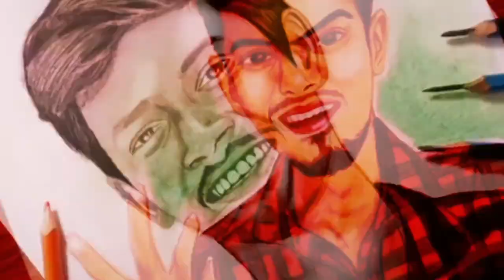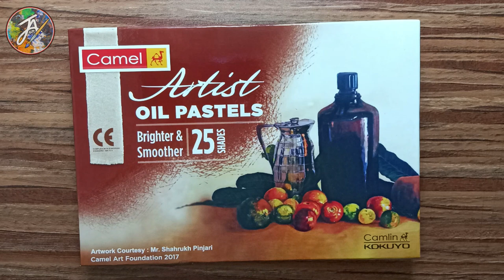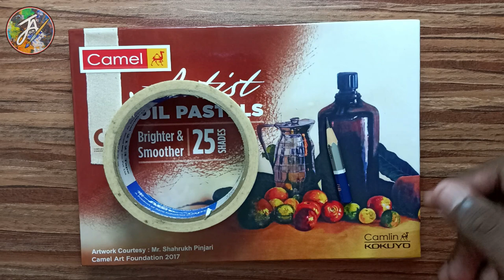How to use Oil pastels for Drawing in Tamil | Detailed video | Jasmeer Ahamed Arts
How to draw with oil pastels in tamil | How to use oil pastels for drawing in tamil | Oil pastels demo in tamil | Drawing tutorial for beginners in tamil | Jasmeer Ahamed Arts

BEGINNERS DRAWING MATERIALS: Papers
Ivory sheets
Brustro ultra-smooth paper
Canvas texture paper
Oxfort sketchbook
Faber castell drawing book

BEGINNERS DRAWING MATERIALS: Pencils
Artline pencils
Camlin pencils
Apsara pencils
Faber castell black matt pencil
Charcoal pencils

BEGINNERS DRAWING MATERIALS: Erasers & Sharpeners
Normal eraser
Kneaded eraser
Mono Zero eraser
Normal sharpener

BEGINNERS DRAWING MATERIALS: Colored Pencils
Doms colored pencils 24
Prismacolor scholar colored pencils 48
Faber castell bi-colored pencils 18

ADVANCED DRAWING MATERIALS: Papers
Strathmore 300 Series Bristol Smooth 9''x12''
Strathmore 300 Series Bristol Vellum 9''x12''
Brustro Artists Stitched Bound Sketch Book
Derwent Portrait Sketch Pad
Fabriano Accademia Drawing Paper
Fabriano Accademia Sketching Pad

ADVANCED DRAWING MATERIALS: Pencils
Staedtler mars lumograph pencils 12
Staedtler black pencils 6
Faber castell 9000 graphite pencils 12
Pentel mechanical pencil 0.5mm
Pentel mechanical pencil 0.5mm 4B leads
Tombow 0.5mm HB leads
Bianyo soft charcoal pencils
Derwent Charcoal Pencils

ADVANCED DRAWING MATERIALS: Erasers & Sharpeners
Staedtler Kneaded eraser
Brustro Slim Battery-Operated Automatic Eraser
Tihoo Electric Eraser
Mono Zero eraser with refills
WORISON Pencil Eraser
Electric sharpener
Craft knife

ADVANCED DRAWING MATERIALS: Pens & Markers
Sakura micron pens
Sakura white gel pens
Touch Alcohol markers 80
Ohuhu Alcohol markers 48

ADVANCED DRAWING MATERIALS: Colored Pencils
Prismacolor Premier Colored Pencils 150
Prismacolor premier colored pencils 72
Prismacolor Portrait Colored Pencil 24
Faber Castell Polychromos Colored Pencils 120
Faber Castell Polychromos colored pencils 60
Derwent Lightfast Colouring Pencils 24
Caran D'Ache Pablo 120
Caran D'Ache Luminance 76
Caran D'Ache Luminance 20

PAINTING MATERIALS:
Poster colors 12
Watercolors 24
Acrylic colors 12
Oil colors 12
Flat paintbrushes
Round paint brushes
Texture white

BLENDING TOOLS:
Blending stumps
Makeup brushes
Tissue papers
Cotton buds
Prismacolor colorless blender pencil

PASTELS:
Soft pastels 36
Oil pastels 50

SPRAY:
Fixative spray